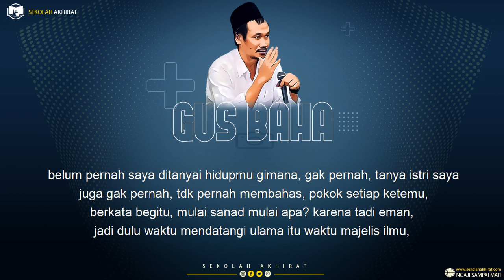Gus Baha : Tradisi Sowan Ini Sudah Lampu Merah